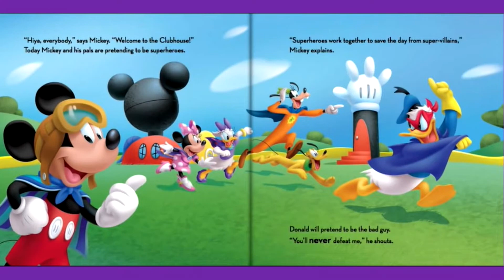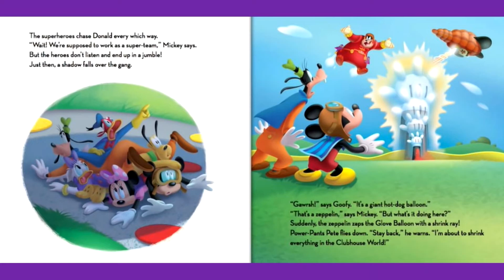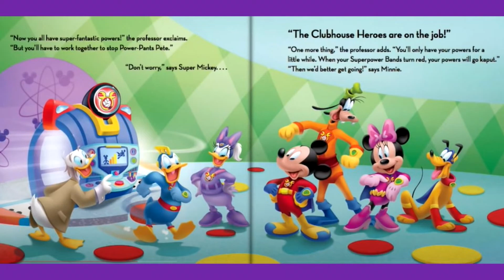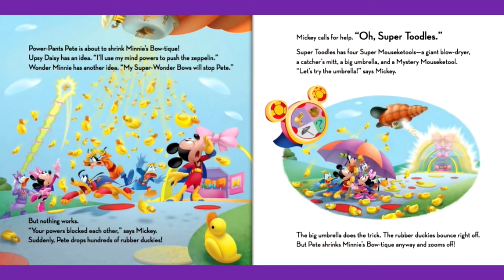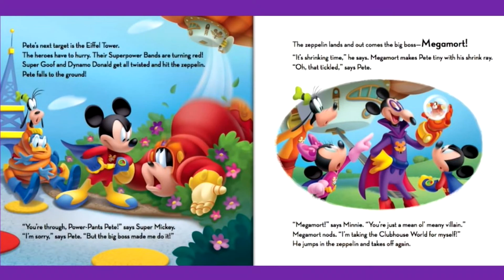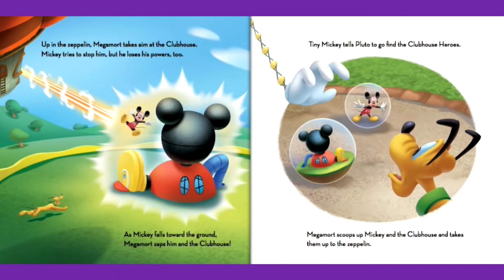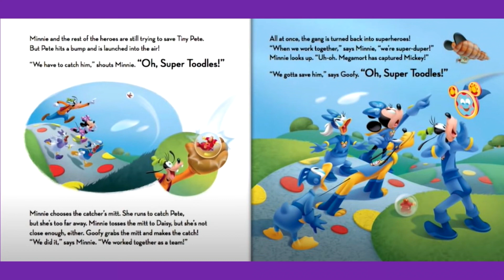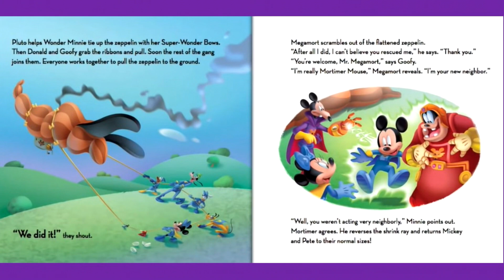Mickey Mouse Clubhouse #2 SUPER DOUBLE FEATURE; Space Adventure & Super Adventure! Read Aloud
Enjoy two Disney Mickey Mouse Clubhouse SUPER HERO SPECIALS!  Space Adventure and Super Adventure! Read Aloud and Read Along with music and lots of animal sounds.  Lot of fun!